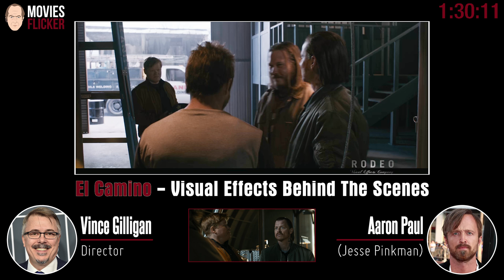El Camino With Commentary | Version 1 - Part 5 | With Vince Gilligan & Aaron Paul / Jesse Pinkman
🎥El Camino With Commentary (Version 1 - Part 5)
📢Commentators: Director / Writer - Vince Gilligan & Aaron Paul / Jesse Pinkman
⭐Starring: Aaron Paul, Paul Donachie, Marshall Adams, David Mattey, Kevin Rankin, Jesse Plemons, Doug Coleman, John Trejo, Louise Frogley, Regis Harrington, Brendan Sexton III, Matthew Van Wettering, Chris Bylsma, Cody Renee Cameron, Alison Law, Gabriela Alicia Ortega, Scott MacArthur, Scott Shepherd, Werner Hahnlein,...